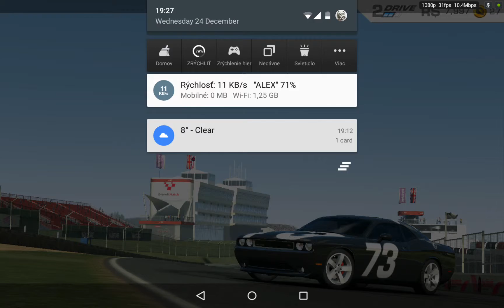Real racing on NVIDIA SHIELD TABLET